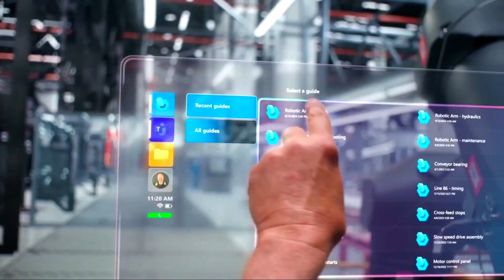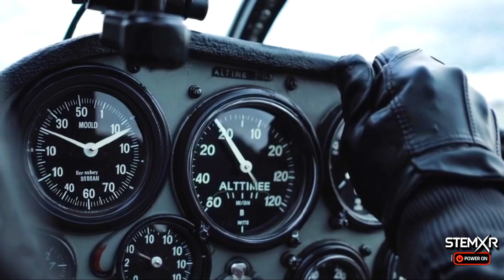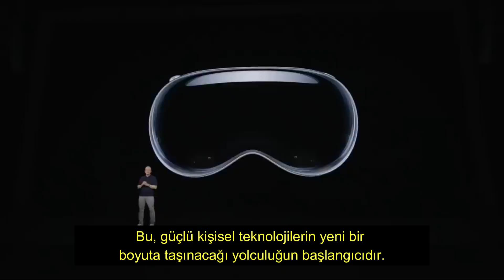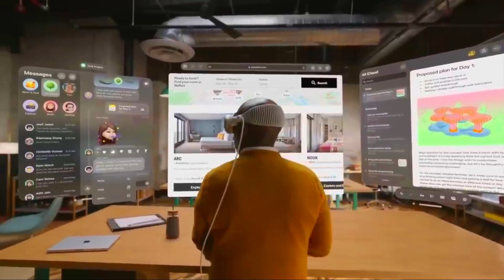Tony Stark'ın Mirası: Akıllı Gözlükler Çağında Meta, Google ve Apple Rekabeti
Tony Stark'ın Gözlüğü Gerçek Oldu! Dijital Dünya Gözlerinizin Önünde Canlanıyor!

Bu videoda, bir zamanlar sadece hayal olan akıllı gözlük teknolojisinin nasıl gerçeğe dönüştüğünü ve hayatımızı nasıl değiştireceğini inceliyoruz. Tony Stark'ın mirasından ilham alan bu yenilikler, Meta, Google ve Apple'ın rekabetiyle hızla gelişiyor.

Videonun İçeriği ve Zaman Çizelgesi:

0:00 Intro
1:03 Giyilebilir Teknolojiler Dönemi Başlıyor
1:42 Tony Stark Teknolojisi ve Gözlükle Gelen Yeni Algı
2:24 Savaşlardaki Teknolojik Gelişmeler ve HUD Teknolojisi
3:38 Google'ın Gözlük Teknolojisi ve Android XR
5:02 Meta Ray-Ban Akıllı Gözlükleri
5:44 Apple Vision Pro ve Uzamsal Bilgisayar
7:24 Kapanış: İnsan ve Teknoloji Arasında Yeni Bir Eşik
8:14 Gelecek Video Fragmanı

STEM XR, bilim, teknoloji, mühendislik ve matematik (STEM) alanlarını genişletilmiş gerçeklik (XR) teknolojileriyle birleştirerek izleyicilere interaktif ve etkileyici içerikler sunar. Amacımız, karmaşık bilimsel konuları herkesin anlayabileceği şekilde sadeleştirerek, öğrenmeyi daha erişilebilir ve heyecan verici hale getirmektir.​

Kanalımızda bulabilecekleriniz:

Eğitici videolar: STEM konularını derinlemesine ve anlaşılır bir şekilde ele alıyoruz.

XR teknolojisiyle zenginleştirilmiş içerikler: Öğrenmeyi daha etkileşimli ve görsel hale getiriyoruz.

Güncel bilimsel gelişmeler: Bilim dünyasındaki en son yenilikleri takip ediyoruz.

Deneyler ve projeler: Kendi başınıza uygulayabileceğiniz pratik STEM aktiviteleri sunuyoruz.​

Bilimi keşfetmek ve öğrenmeyi daha eğlenceli hale getirmek için bizimle birlikte olun.